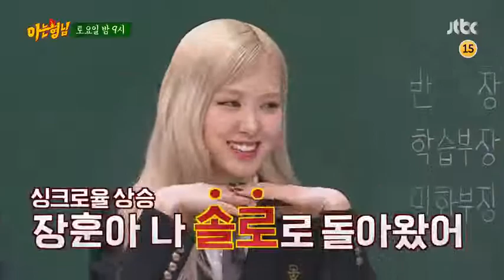BLACKPINK"Rose#{Knowing Bros}EP272" Solo presentación )@/""!)*%